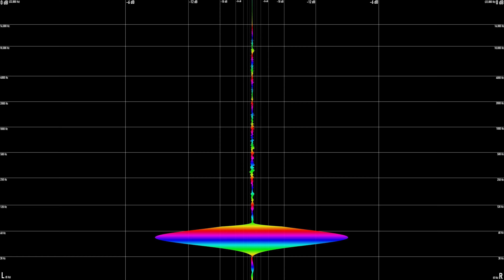Chrome Sparks - Lookin At Me